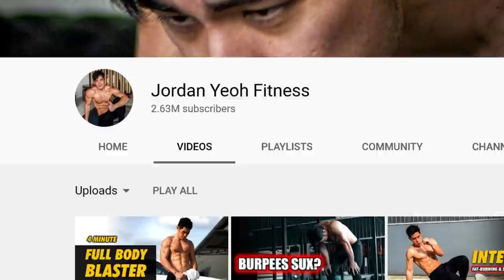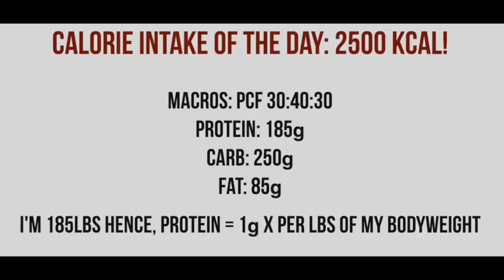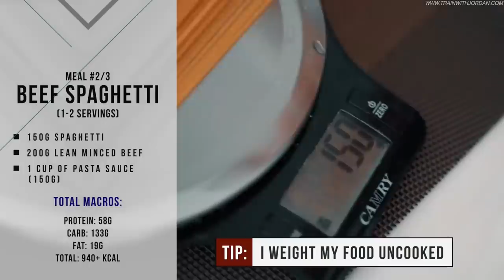Jordan Yeoh || 2700 Calorie MAINTENANCE DIET || My Review!!!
🏋️ HARDER THAN LAST TIME! TRAINING BOOK